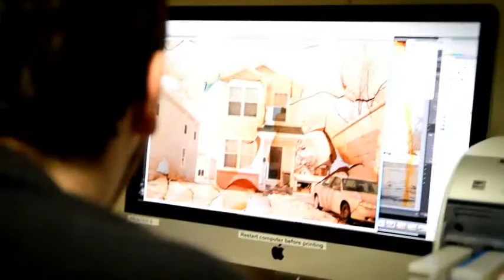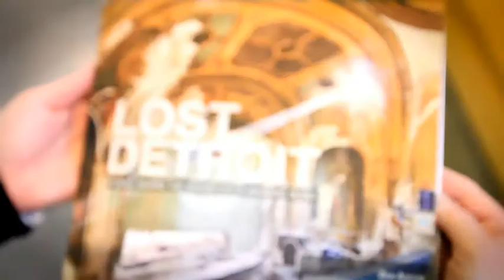Sean Doerr @ College For Creative Studies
College For Creative Studies - "Inside CCS" campaign - a look at current students. 2011